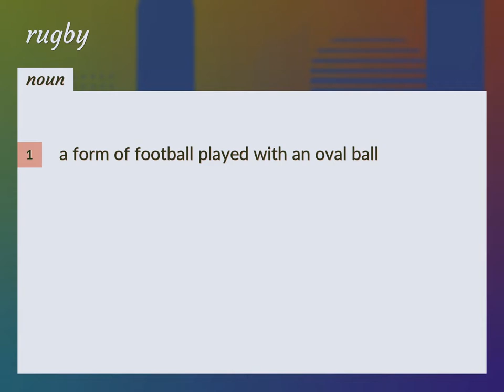Rugby | meaning of Rugby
What is RUGBY meaning?